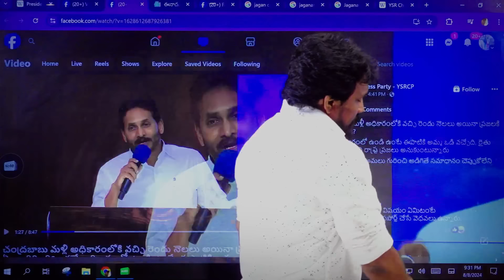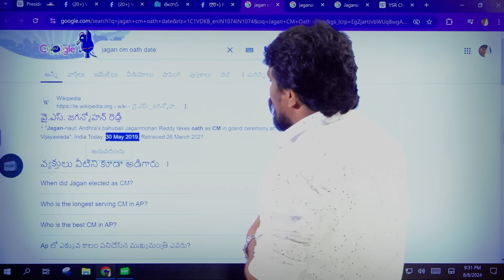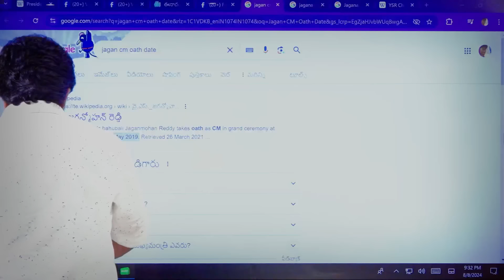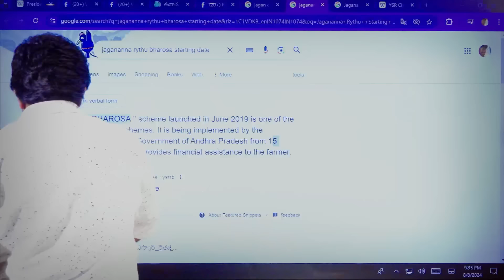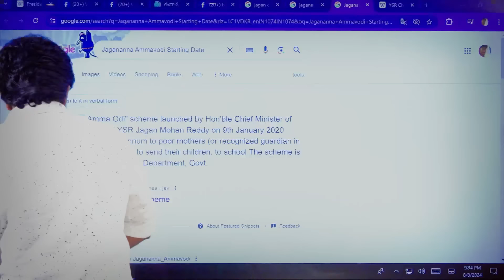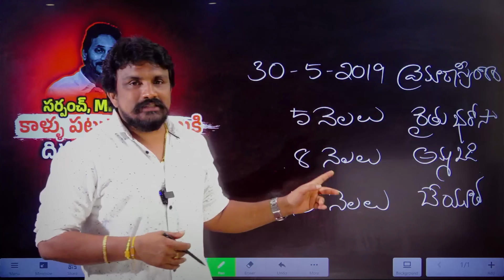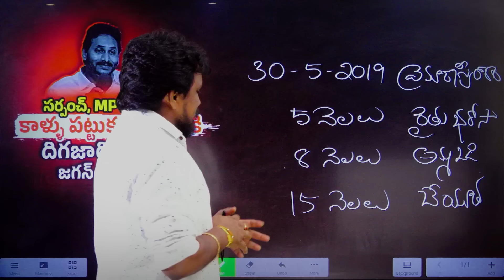సూపర్ 6 పై వైసీపీ ఫేక్ ప్రచారాన్ని ఆధారాలతో బట్టబయలు చేసి జగన్ పరువు తీసేసిన రాజేష్ మహాసేన